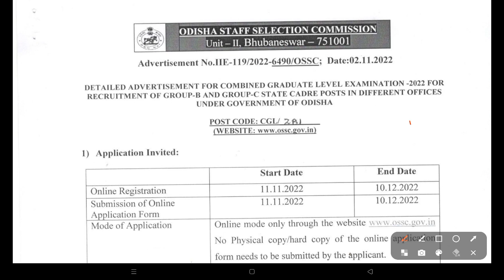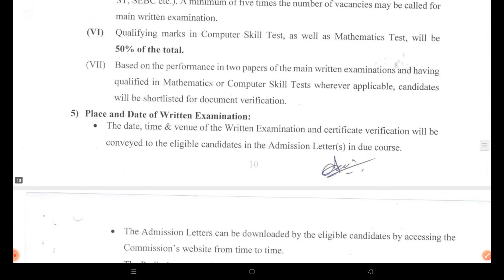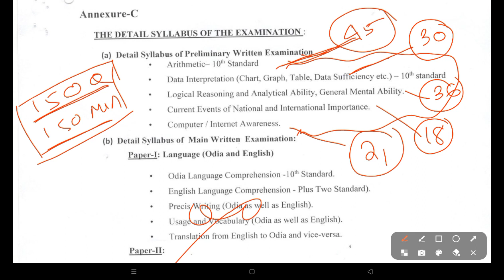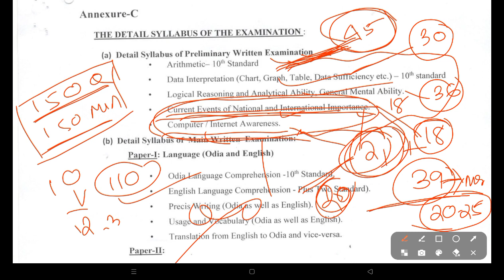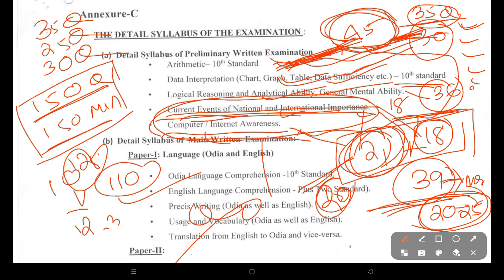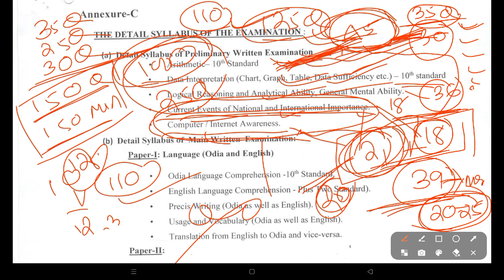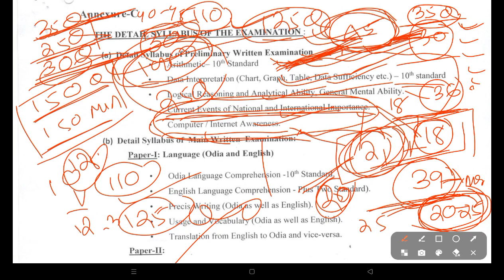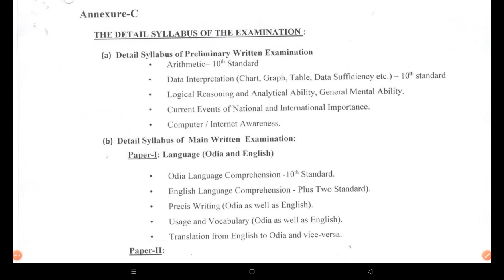OSSC CGL -2023 || କେତେ ସ୍କୋର କଲେ 6690 ଭିତରେ ରହିବ || ଆସନ୍ତା କାଲି ପାଇଁ କଣ ରହିବ TIPS || ALL THE BEST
In this video we have discussed about how to appear ocgl exam and manage time for tomorrow exam.. wish you all the very best.